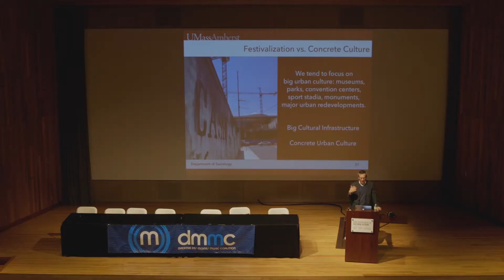MU 2016 Recap by DEFT